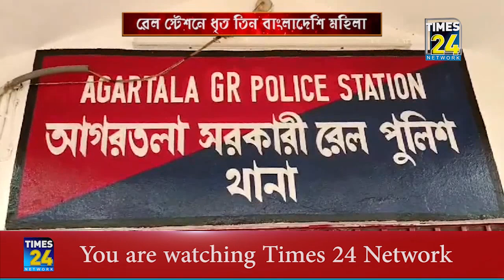ফের ত্রিপুরায় গ্রেপ্তার অবৈধ ৩ বাংলাদেশী নাগরিক।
ফের ত্রিপুরায় গ্রেপ্তার অবৈধ ৩ বাংলাদেশী নাগরিক। ধৃতরা প্রত্যেক-ই বিবাহিত মহিলা। আগরতলা থেকে রেলে করে আমেদাবাদ যাওয়ার সময় জিআরপিএফ পুলিশের হাতে আটক হয় তারা।